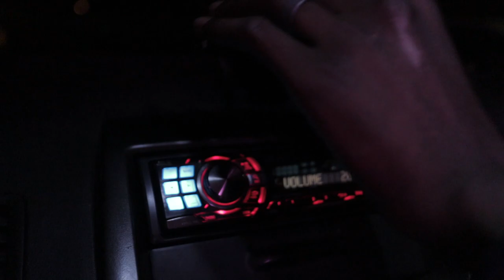Automatic Mc - The Boy Jay | Coolcat Productions | FHD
My mic 1: